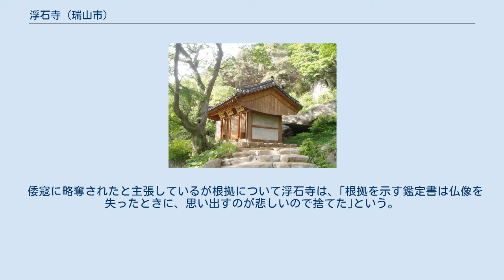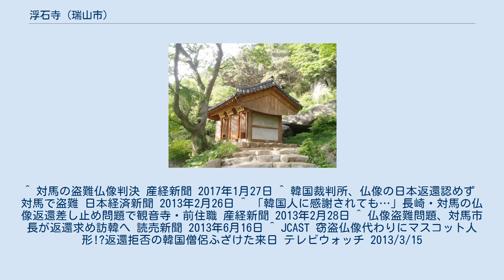浮石寺 (瑞山市)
浮石寺 (瑞山市) 浮石寺（ふせきじ）(ko:부석사 (서산시)、プソクサ)は、大韓民国忠清南道瑞山市にある仏教寺院である。
 曹渓宗（大韓仏教曹渓宗）の第7教区に属し、修徳寺の末寺にあたる。
 現在は曹渓宗の寺だが、もともと、浮石寺は華厳宗の寺だった。
 李氏朝鮮の時代、太宗による1407年（太宗7年）の仏教弾圧の際、存続を許された88寺院の中に浮石寺の名前はない。
世宗による1424年（世宗6年）の仏教弾圧の際も、存続を許された36寺院の中に浮石寺の名前はなく、少なくとも15世紀初頭は廃寺だった。
 2012年10月に観音寺 (対馬市)の観世音菩薩坐像が韓国人窃盗団に盗まれた。
のち窃盗団は韓国で逮捕され、仏像は警察に押収された。
　観世音菩薩坐像は像内から発見された文書に「高麗国瑞州浮石寺」「天暦三年（西暦１３３０年）」などの記述があった。
このため浮石寺は、この仏像はもともと浮石寺にあったのを日本が略奪したのだとして、日本には返さず浮石寺に返すよう求めた。
2013年2月26日に韓国の大田地裁は、日本への返還を差し止める仮処分を決定した。
観音寺の田中節孝前住職は、仏像は李氏朝鮮時代の仏教弾圧から守るために対馬に持ち込まれ、大切に守ってきたもので、韓国人から感謝されることはあっても、「略奪」呼ばわりするとは、開いた口がふさがらない、と語っている。
対馬市では、市の人口の約半数の16803人分の仏像の早期返還を求める署名が集まっている。
 倭寇に略奪されたと主張しているが根拠について浮石寺は、｢根拠を示す鑑定書は仏像を失ったときに、思い出すのが悲しいので捨てた｣という。
 ^ 対馬の盗難仏像判決 産経新聞 2017年1月27日 ^ 韓国裁判所、仏像の日本返還認めず　対馬で盗難 日本経済新聞 2013年2月26日 ^ 「韓国人に感謝されても…」長崎・対馬の仏像返還差し止め問題で観音寺・前住職 産経新聞 2013年2月28日 ^ 仏像盗難問題、対馬市長が返還求め訪韓へ 読売新聞 2013年6月16日 ^ JCAST 窃盗仏像代わりにマスコット人形!?返還拒否の韓国僧侶ふざけた来日 テレビウォッチ 2013/3/15